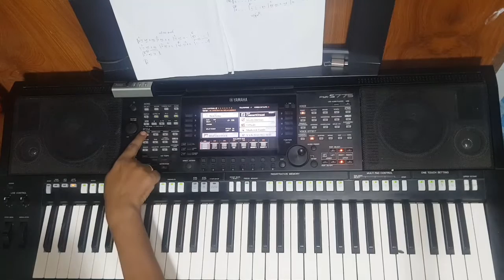PSR.. S series 770..775.970.975..ကိုင်တွယ်နည်း အပိုင်း၁